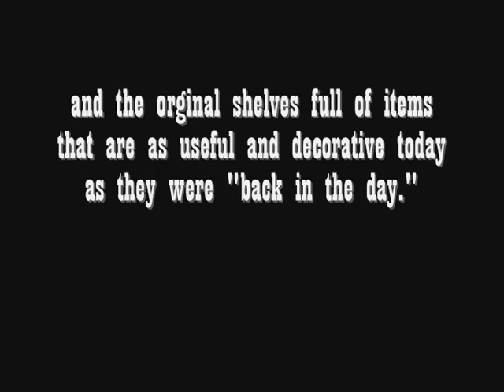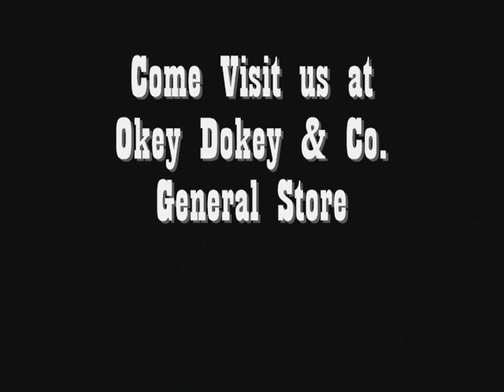Okey Dokey & Co. General Store, 126 E. Innes St, Salisbury, NC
Picture a general store built over 100 years ago with high tin ceilings, wood floors pitted by time, and the original shelves full of items that are as useful and decorative today as they were "back in the day." We pride ourselves on having new, old, and original merchandise. You have to see it to believe it! Check out BELLE'S BAKERY too!

Mon.-Sat. 9am-5pm